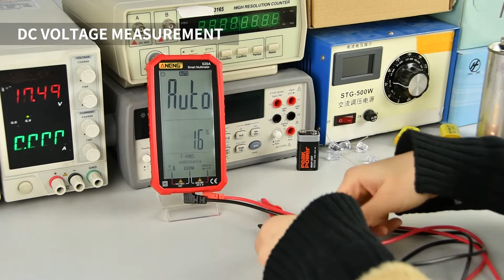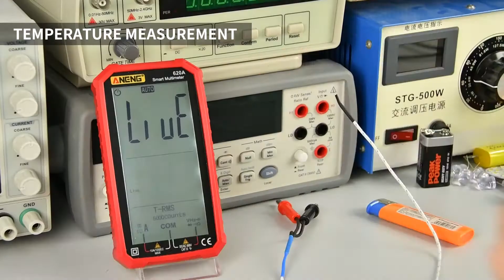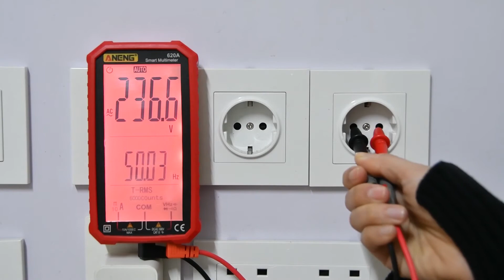ANENG 4.7-Inch LCD Display AC/DC Digital Multimeter Ultraportable True-RMS Multimeter Auto-Ranging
ANENG 4.7-Inch LCD Display AC/DC Digital Multimeter Ultraportable True-RMS Multimeter Auto-Ranging Multi Tester with Amp Volt Ohm Capacitance Continuity Temperature Frequency Diode Tests NCV Tester for Electronics Automotive HVAC Tech